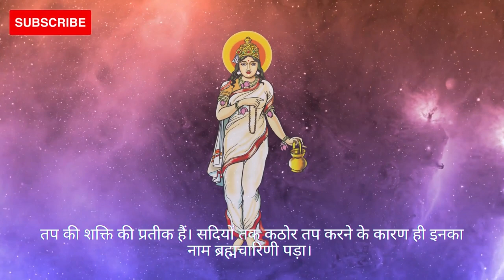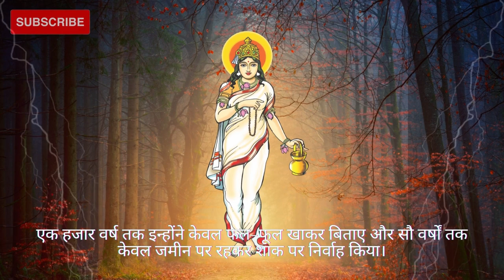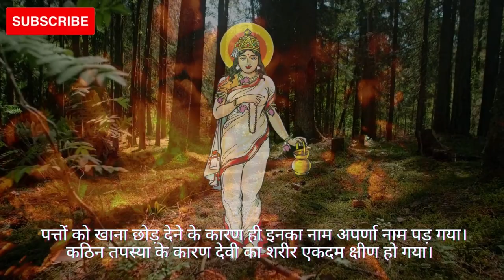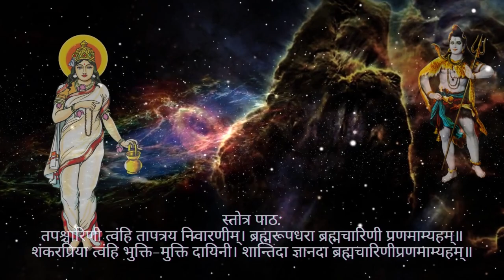Navratri Special Series Day 2 | ब्रह्मचारिणी माता की कथा।नवरात्रि दूसरा दिन।Maa Brahmachar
Navratri Special Series। Navratri Day 2 | ब्रह्मचारिणी माता की कथा । नवरात्रि दूसरा दिन। Maa Brahmachar

नवरात्रि में हर दिन माँ  के अलग स्वरूप की पूजा अर्चना की जाती है। आज शारदीय  नवरात्रि का दूसरा दिन है यानी माँ ब्रह्माचारिणी की पूजा-अर्चना का दिन।

मां का यह रूप भक्तों को मनचाहे वरदान का आशीर्वाद देता है। नवरात्रि के दूसरे दिन माता ब्रह्मचारिणी की पूजा की जाती है। मां दुर्गा के नौ रूपों में माता ब्रह्मचारिणी दूसरा स्वरूप हैं जोेकि ब्रह्म अर्थात तप की शक्ति की प्रतीक हैं।

सदियों तक कठोर तप करने के कारण ही इनका नाम ब्रह्मचारिणी पड़ा। इस दिन साधक कुंडलिनी शक्ति को जागृत करने के लिए साधना करते हैं।

जानिए नवरात्रि के दूसरे दिन की व्रत कथा

या देवी सर्वभू‍तेषु माँ ब्रह्मचारिणी रूपेण संस्थिता।

हिंदी भावार्थ :
हे मां! सर्वत्र विराजमान और ब्रह्मचारिणी के रूप में प्रसिद्ध अम्बे, आपको मेरा बार-बार प्रणाम है।

पूर्वजन्म में इस देवी ने हिमालय के घर पुत्री रूप में जन्म लिया था और नारदजी के उपदेश से भगवान शंकर को पति रूप में प्राप्त करने के लिए घोर तपस्या की थी।

इस कठिन तपस्या के कारण इन्हें तपश्चारिणी अर्थात्‌ ब्रह्मचारिणी नाम से जाना गया। एक हजार वर्ष तक इन्होंने केवल फल-फूल खाकर बिताए और सौ वर्षों तक केवल जमीन पर रहकर शाक पर निर्वाह किया।

कुछ दिनों तक कठिन उपवास रखे और खुले आकाश के नीचे वर्षा और धूप के घोर कष्ट सहे। तीन हजार वर्षों तक टूटे हुए बिल्व पत्र खाए और भगवान शंकर की आराधना करती रहीं।

इसके बाद तो उन्होंने सूखे बिल्व पत्र खाना भी छोड़ दिए. कई हजार वर्षों तक निर्जल और निराहार रह कर तपस्या करती रहीं। पत्तों को खाना छोड़ देने के कारण ही इनका नाम अपर्णा नाम पड़ गया।

कठिन तपस्या के कारण देवी का शरीर एकदम क्षीण हो गया। देवता, ऋषि, सिद्धगण, मुनि सभी ने ब्रह्मचारिणी की तपस्या को अभूतपूर्व पुण्य कृत्य बताया, सराहना की और कहा- हे देवी आज तक किसी ने इस तरह की कठोर तपस्या नहीं की. यह आप से ही संभव थी।

आपकी मनोकामना परिपूर्ण होगी और भगवान चंद्रमौलि शिवजी तुम्हें पति रूप में प्राप्त होंगे। अब तपस्या छोड़कर घर लौट जाओ. जल्द ही आपके पिता आपको लेने आ रहे हैं।

मां की कथा का सार यह है कि जीवन के कठिन संघर्षों में भी मन विचलित नहीं होना चाहिए। मां ब्रह्मचारिणी देवी की कृपा से सर्व सिद्धि प्राप्त होती है।

स्तोत्र पाठ:
तपश्चारिणी त्वंहि तापत्रय निवारणीम्।
ब्रह्मरूपधरा ब्रह्मचारिणी प्रणमाम्यहम्॥
शंकरप्रिया त्वंहि भुक्ति-मुक्ति दायिनी।
शान्तिदा ज्ञानदा ब्रह्मचारिणीप्रणमाम्यहम्॥

आशा करती हूं आप सभी को यह कथा पसंद आयी होगी। आप हमें कमेंट करके बता सकते हैं कि आपको यह वीडियो कैसा लगा और इस वीडियो को लाइक जरूर करें

हमारे अगले वीडियोस में हम आपको माँ चंद्रघंटा देवी की कथा से अवगत कराएँगे

तो इस नवरात्रि स्पेशल सीरीज को देखने के लिए हमारे चैनल स्पॉन्टेनियसली ऑसम को सब्सक्राइब करें और बैल आइकन में ऑल को क्लिक करना ना भूलें ताकि आप इस सीरीज से जुड़े किसी भी अपडेट को मिस ना कर पाए।

CREDITS:
Genre: Ambient
Mood: Calm

We would like to thanks and give Credits to National/Local News Papers and Blogs whose content helped us in creating this video :)